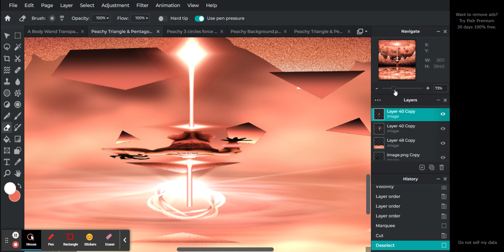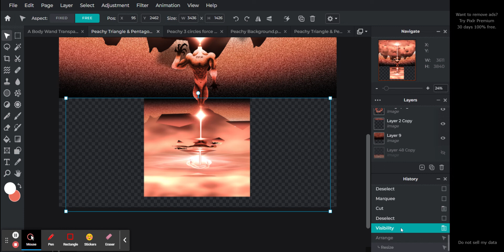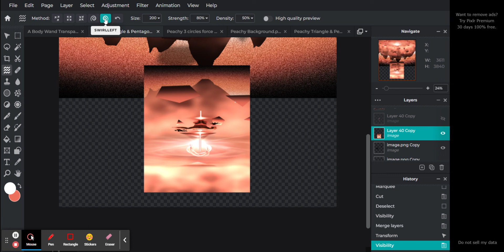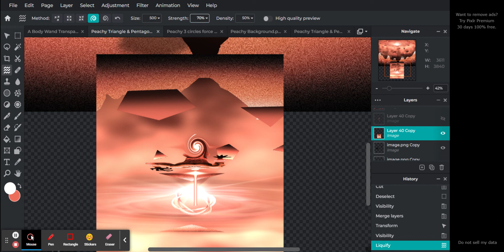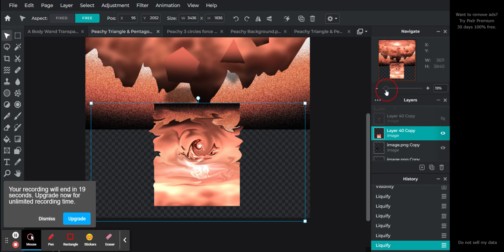PEACH ART 16 Photo Editor : Pixlr E - free image editing tool